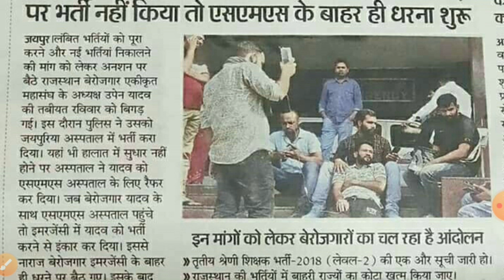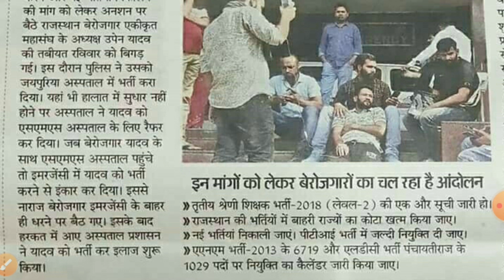RAJASTHAN PTI BHARTI 2018 LATEST NEWS /REET NEW WAITING NEWS /# ANM BHARTI 2013 LASTED NEWS /# LDC